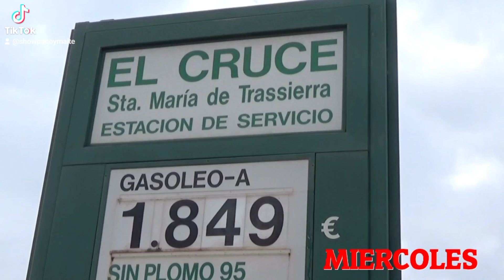Que va a pasar el viernes con la bajada de los carburantes? ⛽ ⛽ Paco y Maite 🤣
Dos chistacos de Paco y Maite sobre los 20 centímos de descuento sobre la gasolina ⛽